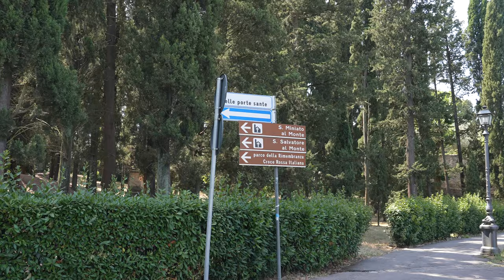I nuovi siti Unesco di Firenze e la telefonata inaspettata...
Video realizzato anche con il drone e anche di notte per esaltare la bellezza dei nuovi siti Unesco di Firenze (riconoscimento del luglio 2021).

L'Abbazia di San Minato al Monte, il Piazzale Michelangelo, le Rampe, con le bellissime fontane dell'architetto Giuseppe Poggi  tra 1872 e il 1876. Sono state recentemente riqualificate grazie al contributo dell'Ente Cassa di Risparmio di Firenze.
Scrivetemi cosa ne pensate! Grazie,
Jacopo
Il primo video del canale! ❤️ Supportatemi iscrivendovi❤️